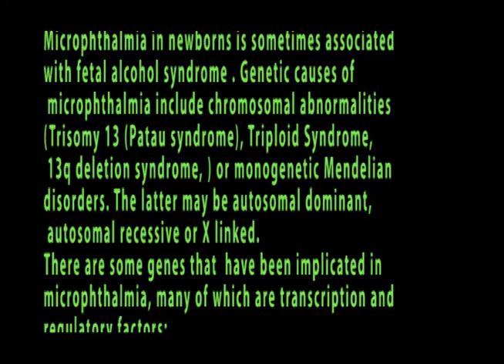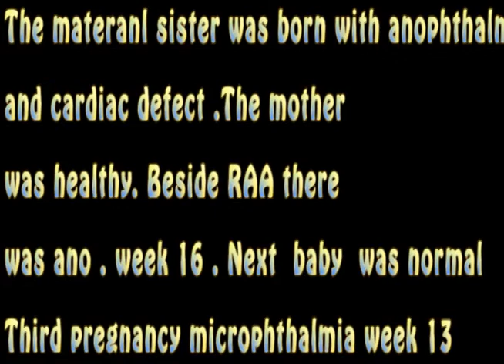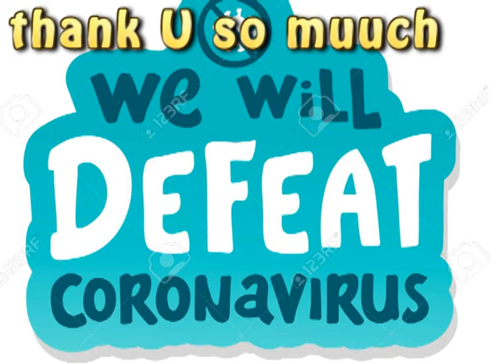ultrasound prenatal ano and microphthalmia .Bronshtein Moshe